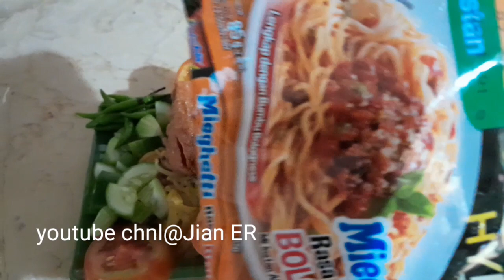MIE SPAGHETTI ENAK MANTAP!! ALAJIANER YTBCHNL@JIANER@YOU19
Assalamualaikum wr wb teman onlineku Semua trimakasih sudah nonton vidio saya dan subscribe semoga AllAh membalas segala kebaikan anda semua Amiin Di vidio saya ini Saya Bikin Mie  goreng  Rasa spaghetti  dengan caraku untuk mengetahuinya tonton vidio saya sampai selesai AlaJianER Ytbchnl@Jian ER

Ytbchnl@Jian ER

Bahan:
mie Istan  Rasa spaghetti
Sawi atau kol
Cabe Rawit
telor
sosis

selamat mencoba teman onlinku semua 👍🙏
Ytbchnl@Jian ER